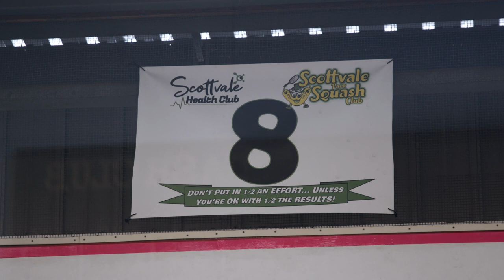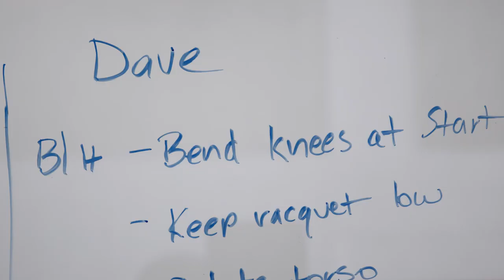Lisa Camilleri Squash Alchemy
Big thanks to Connor Rose for putting together and capturing the essence of Squash Alchemy in this short video. @dune media